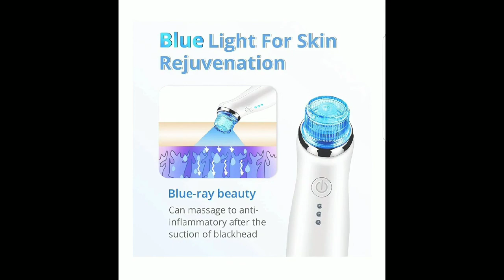Effective Way to Remove Blackheads! | Must Have VACUUM BLACKHEADS REMOVER!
I got this Fabuday blackhead remover from Amazon and we're really satisfied with it! Here's the link if you want to get one!

FABUDAY Blackhead Remover Vacuum